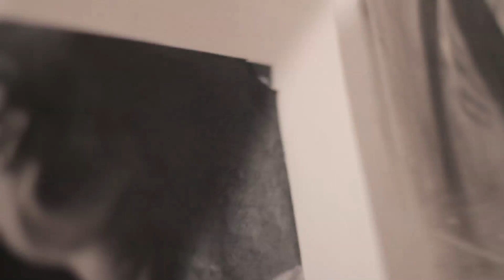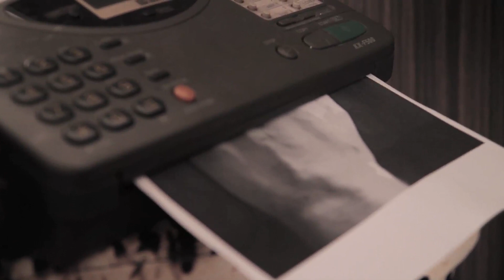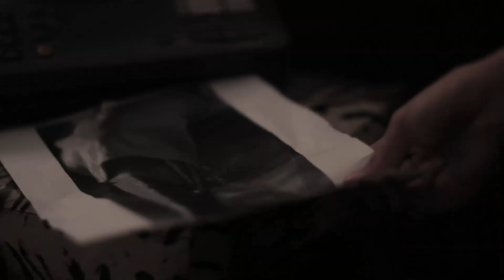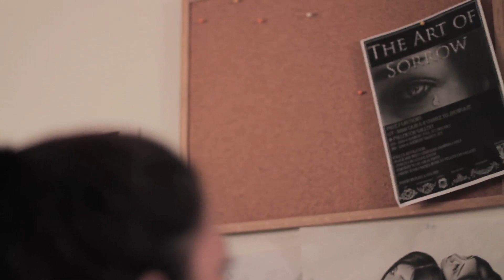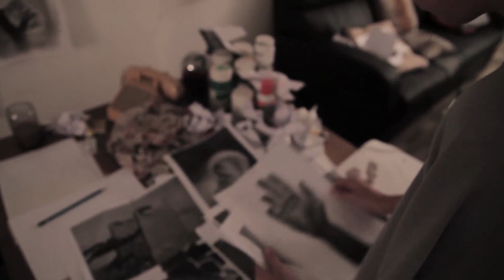testing 1234 1234